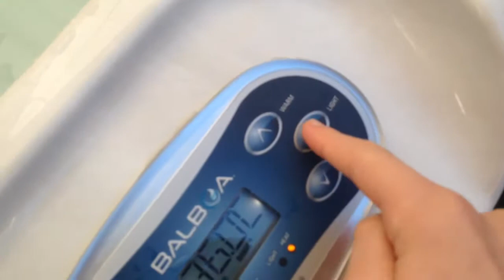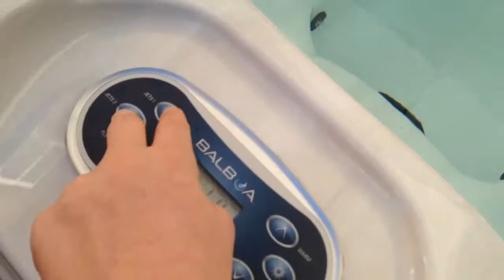Day 1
No clue